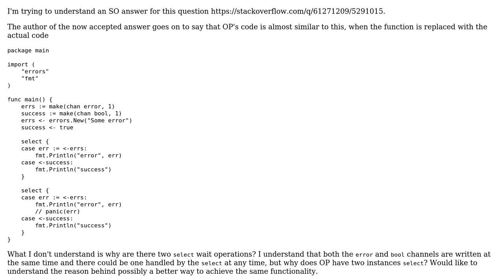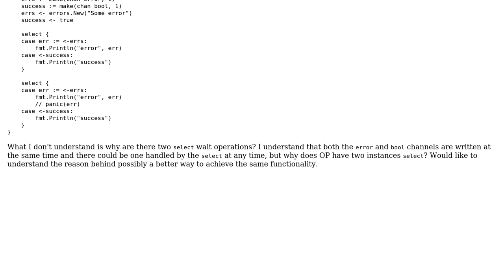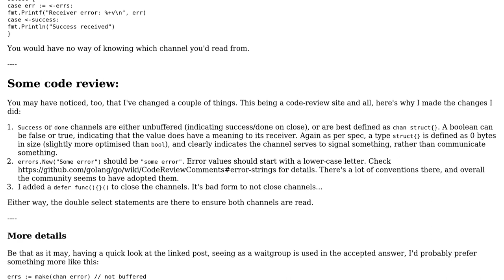Code Review: Goroutine wait select operation on multiple channels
With thanks & praise to God, and with thanks to the many people who have made this project possible! | Content (except music & images) licensed under CC BY-SA | Music | Images & others | With thanks to user Inian user Elias Van Ootegem and the Stack Exchange Network Trademarks are property of their respective owners. You are responsible for your own actions.